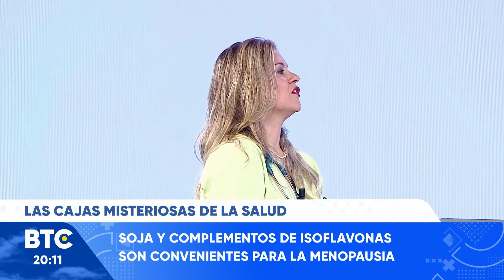La Salud es lo Primero: Menopausia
Cada tarde en BTC tratamos los temas de salud que les preocupan. La menopausia es un proceso que aparece en las mujeres al agotar la reserva ovárica del cuerpo, y llega de forma natural a partir de los 45 años de edad.  Nuestra doctora de cabecera, Jéssica Baccante, y el ginecólogo Eduardo González nos explican los síntomas y tratamientos de la menopausia.